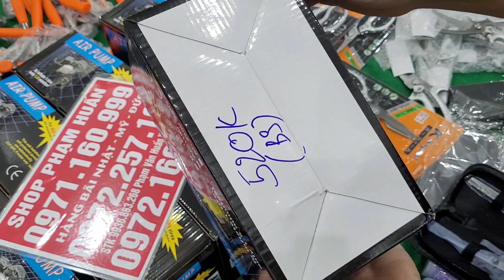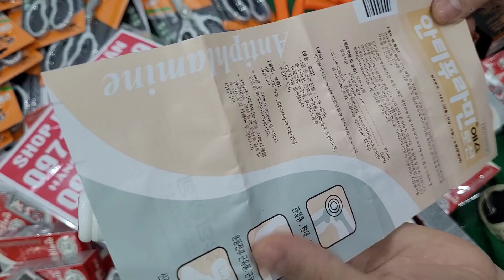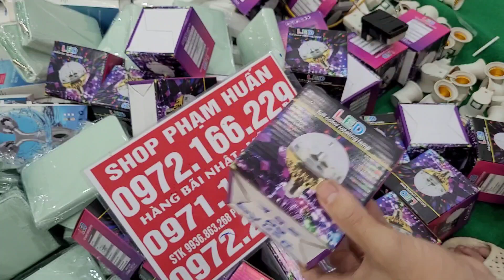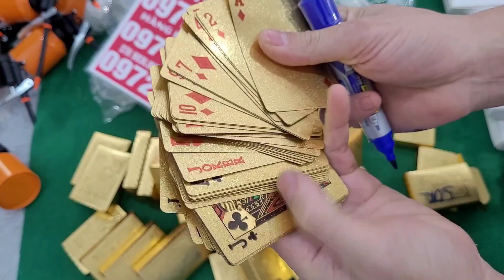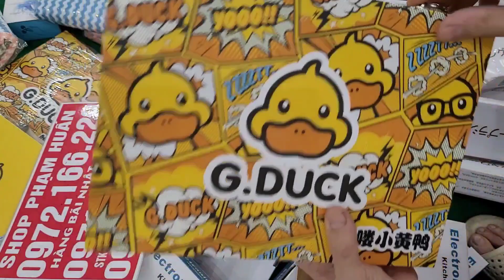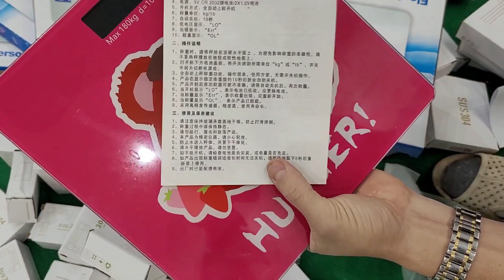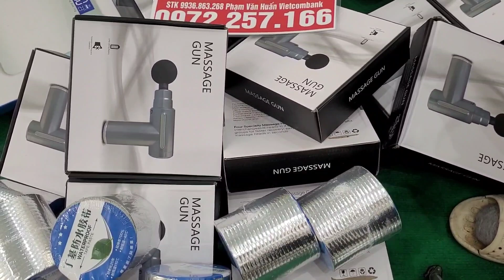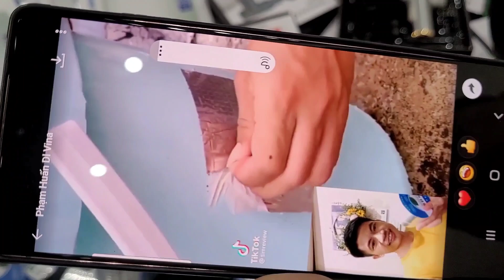Hàng bãi nhật xả kho thanh lý